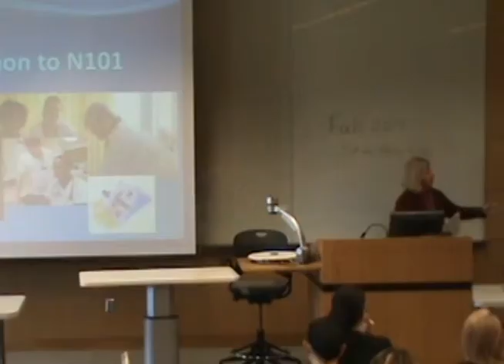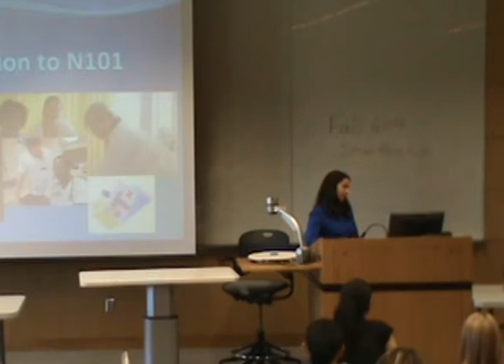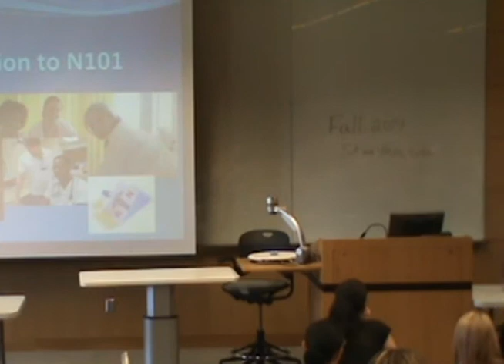Nursing Orientation 2014 Part 3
Student orientation to the nursing program at Three Rivers Community College.